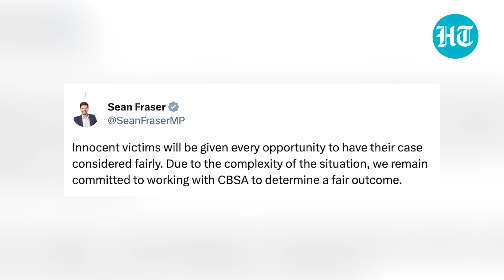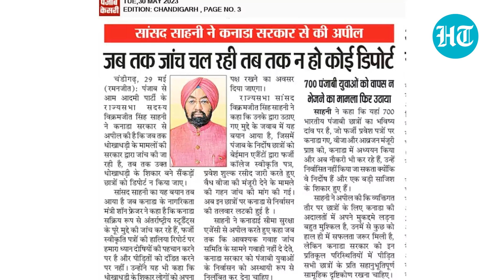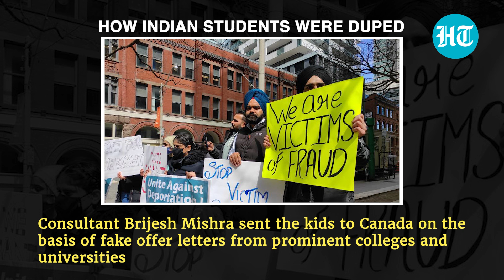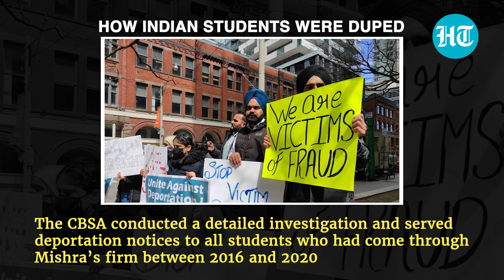Canada Relents After Outcry In India; Trudeau Govt Pauses Deportation Of 700 Indian Students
The Canadian government has put the deportation proceedings of as many as 700 Indian students on hold until further notice over fake admission documents. The students, mostly from Punjab, were conned by an agent, Brijesh Mishra, of a Jalandhar-based counselling firm. Watch this video to know more.